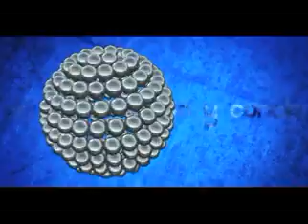PUNTO FINAL. 9 DE MAYO. PARTE 4.